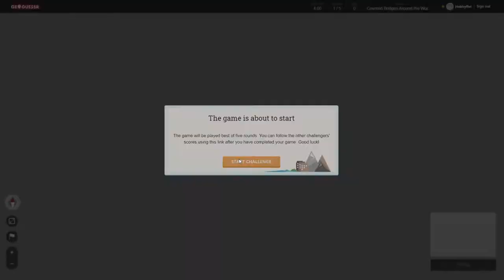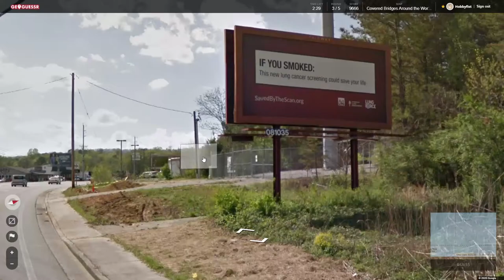Hobbyfist Geoguessr - [Part 310] Bridger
Liberties taken.